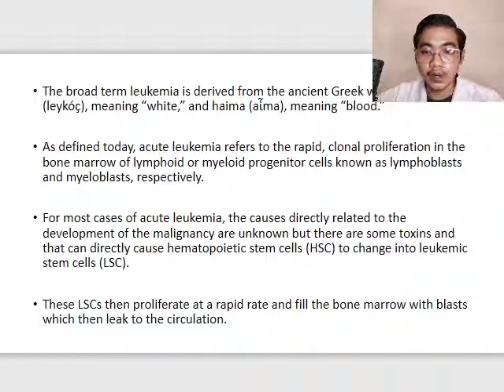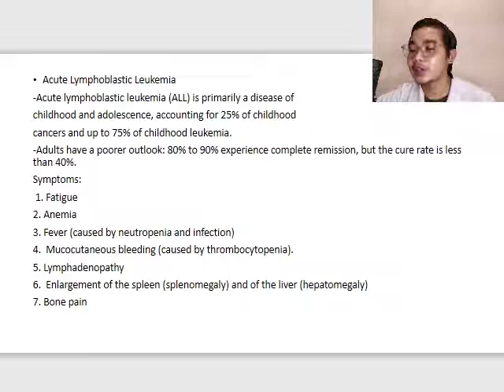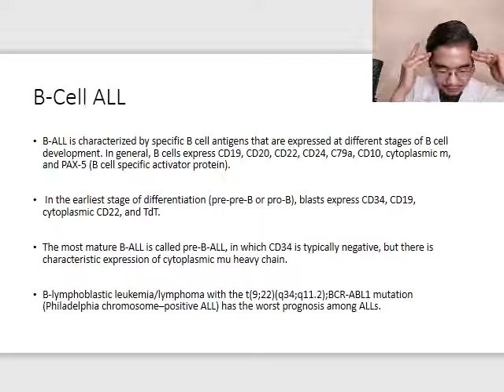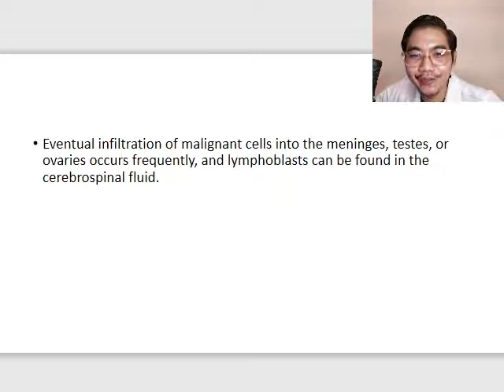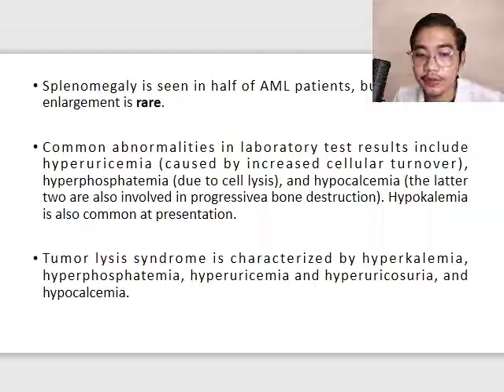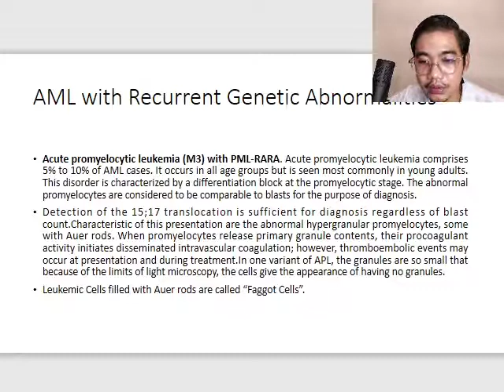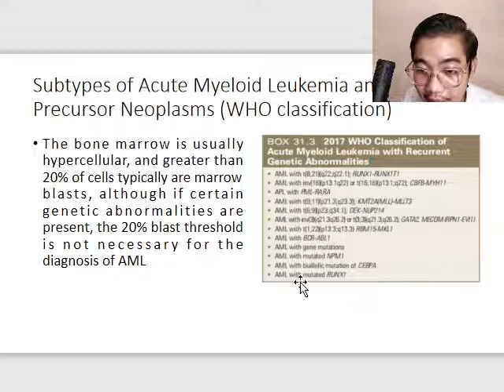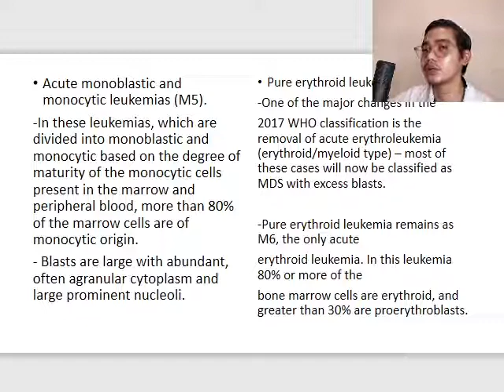leukemia intro plus aml